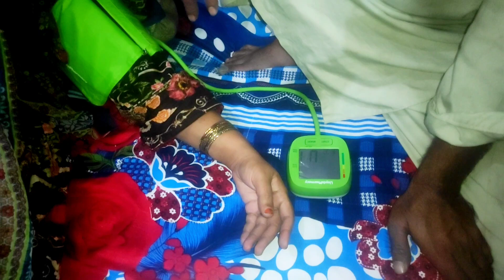Europe Say Aye Bohat Bari Rakam||Rubina Village Vlogs||Family Vlogs